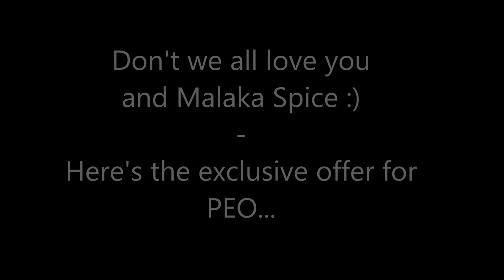Malaka Spice Offer for Pune Eat Outs